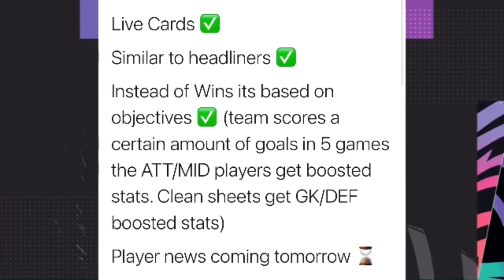FIFA 21 WHAT IF PROMO LEAKS, PREDICTIONS AND LOADING SCREEN!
In this video I will be going through the What If Fifa 21 promo predictions, leaks and the new loading screen.